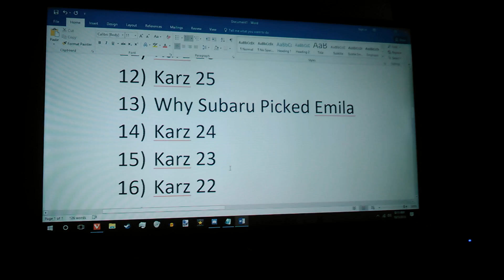My Creative Process